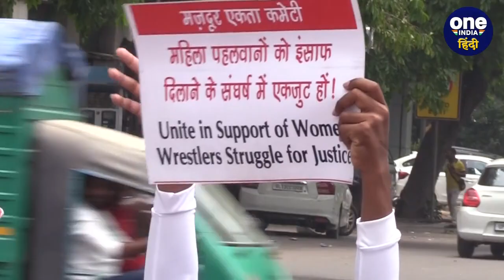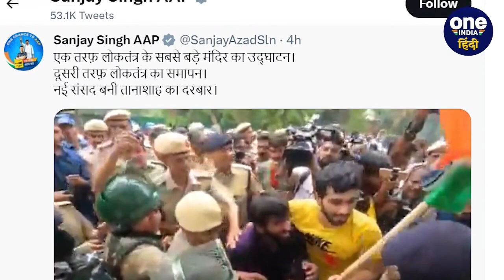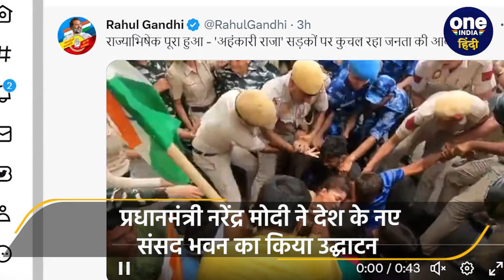Wrestlers Protest और New Parliament पर Sanjay Singh और Rahul Gandhi क्या बोले ? | वनइंडिया हिंदी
Sanjay Singh On New Parliament Building : 28 मई की तारीख दो खास बातों के लिए सबसे ज़्यादा चर्चाओं में रही। पहली बात देश की नई संसद भवन (New Parliament Building) के उद्घाटन (Inauguration) को लेकर, और दूसरी बात दिल्ली (Delhi) के जंतर मंतर (Jantar Mantar ) पर एक महीने से ज़्यादा वक्त से धरने पर बैठे पहलवानों (Wrestlers Protest) के नई संसद (New Parliament) की ओर मार्च (Wrestlers Protest March) करने की वजह से। इस दोनों ही मुद्दों पर विपक्षी दलों के नेताओं को मुखर देखा गया। जिस वक्त प्रधानमंत्री नरेंद्र मोदी (PM Narendra Modi) देश के नए संसद भवन (Inauguration Of New Parliament) का उद्घाटन कर रहे थे, लगभग उसी समय धरने पर बैठी महिला पहलवानों (Women Wrestlers Protest) और उनके समर्थकों ने पहले से तय योजना के तहत नई संसद (New Parliament) की ओर पैदल मार्च शुरु कर दिया। पुलिस ने उन्हें रोकने के इंतज़ाम पहले ही कर लिए थे। लिहाज़ा, जैसे ही उन्होने बैरिकेड्स को पारकरने की कोशिश की, उनका सामना दिल्ली पुलिस (Delhi Police) और अर्धसैनिक बल (Paramilitary Force) के जवानों से हुआ। लिहाज़ा आगे बढ़ते रहने की ज़िद लिए नाराज़ पहलवानों को जबरन रोकने की कोशिश की गई और कड़ी मशक्कत के बाद पुलिस ने उनको हिरासत में ले लिया। इस पर पहले से तपे बैठे विपक्षी दलों ने, पहलवानों के साथ हुए सुलूक और पुलिस (Police) से संघर्ष करती उनकी तस्वीरों को पोस्ट कर मोदी सरकार (Modi Government) को निशाने पर लेना शुरु कर दिया। इसमें आम आदमी पार्टी (Aam Aadmi Party) भी पीछे नहीं रही। आप (AAP) सांसद (MP) संजय सिंह (Sanjay Singh) ने इसे लेकर एक ट्वीट कर तंज कसा है।  (Parliament Builting Inauguration)  (New Parliament Inauguration) (PM Modi) (PM Narendra Modi) (PM Narendra Modi Inaugurates New Parliament Building) (Inauguration program of the new Parliament House) (Inauguration of the New Parliament House) (Specialty of the new Parliament) (New parliament opening) (Schedule of the Inauguration Program of New Parliament Building)